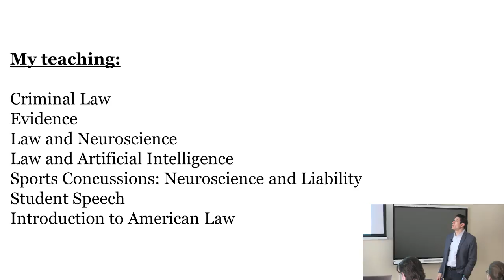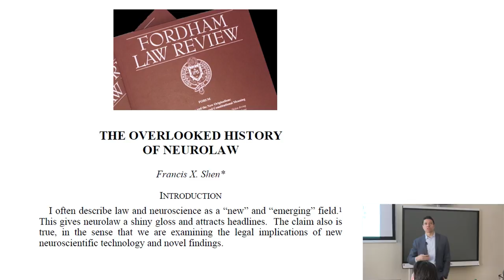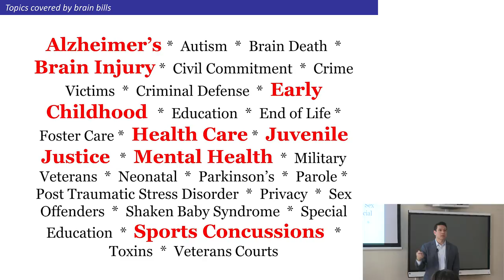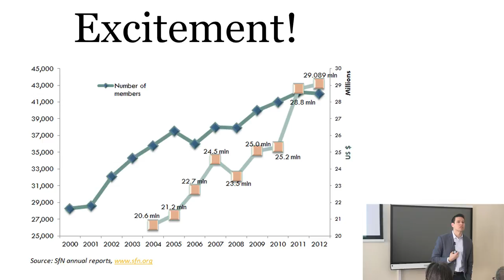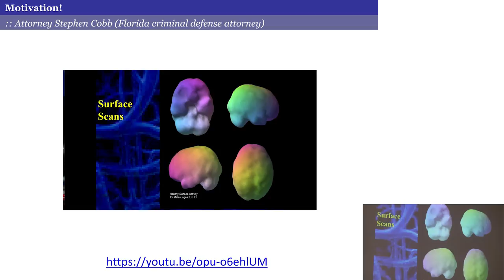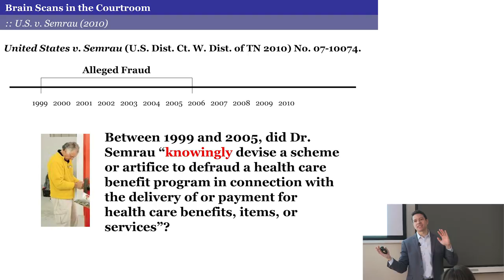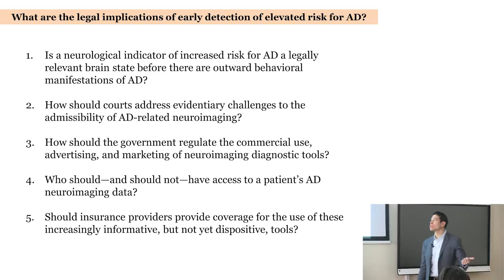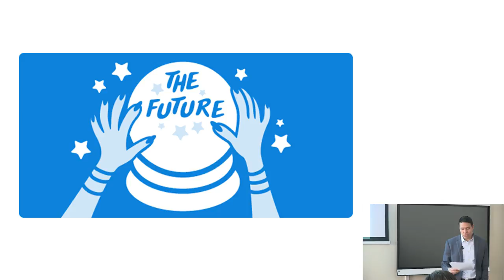Law and Neuroscience 2.0, Francis X. Shen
The lecture of Francis Shen delivered during Law and Mind Conference in Kraków.

Professor Francis X. Shen joined the faculty as an associate professor in 2012. He also serves as Executive Director of Education and Outreach for the MacArthur Foundation Research Network on Law and Neuroscience.

Professor Shen completed his B.A. in economics and English at the University of Chicago in 2000, his J.D. at Harvard Law School in 2006, and his Ph.D. in government and social policy at Harvard University and the Kennedy School of Government in 2008. During graduate school he was a doctoral fellow in the Harvard University Multidisciplinary Program in Inequality & Social Policy, supported by the National Science Foundation. From 2007-09, he was a teaching fellow, lecturer, and assistant director of undergraduate studies in the Harvard Department of Government and received five Certificates of Distinction for Excellence in Teaching from Harvard’s Derek Bok Center.

In 2009 he joined the MacArthur Foundation Law and Neuroscience Project, at the University of California Santa Barbara, as a post-doctoral research fellow. In 2010-11 he became associate director of the Project and a visiting scholar at Vanderbilt Law School. In 2011-12 he was a visiting assistant professor at Tulane University Law School and The Murphy Institute.

Professor Shen conducts empirical and interdisciplinary research at the intersection of law and the brain sciences. He is co-authoring the first law coursebook on law and neuroscience (forthcoming, Aspen Publishers), and has explored the implications of cognitive neuroscience for criminal law, tort, and legislation in the United States. Additional research areas of focus are criminal law and crime policy, and education law and policy.

His research has been published in a variety of outlets in law, political science, psychology, and education, and he has made more than 50 professional presentations. He has co-authored two books, The Education Mayor (Georgetown, 2007) and The Casualty Gap (Oxford, 2010), and has authored or co-authored 14 articles and 9 book chapters.